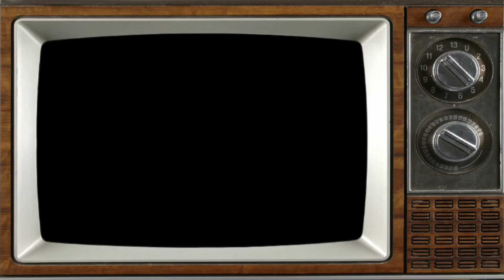Screen Time and Children - The Screen Time Zone